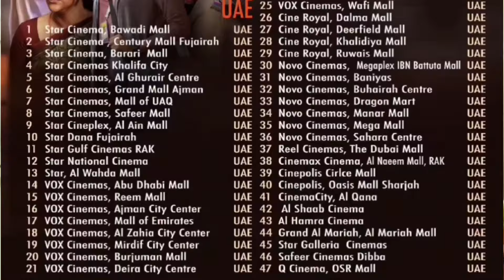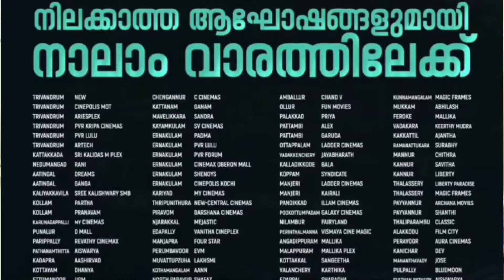23 DaysTurbo | Mandakini | Grrr | DNA | Thalavan Maharaja | Guruvayur | Mammootty | Prithviraj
7 Movies Box Office Collection Report

Turbo
Guruvayur Ambalanadayil
Mandakini
Thalavan
Maharaja
Grrr
DNA

Life Corner